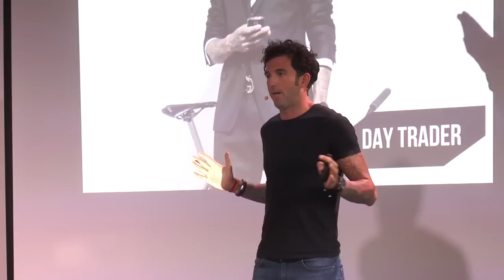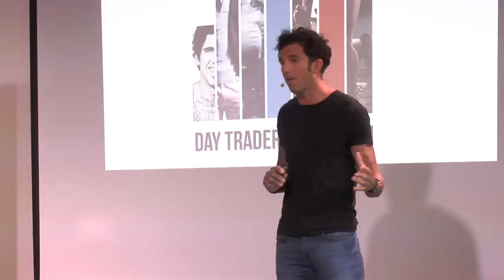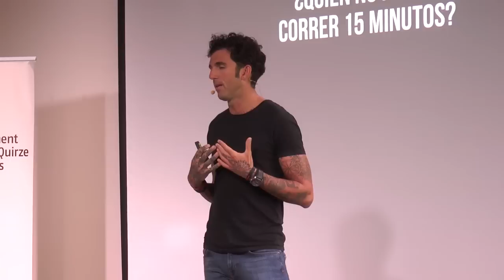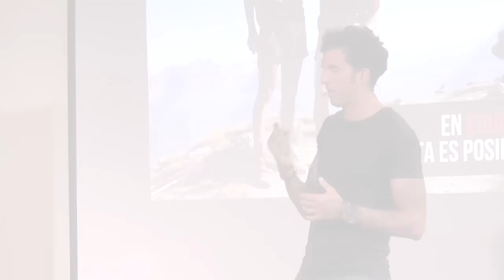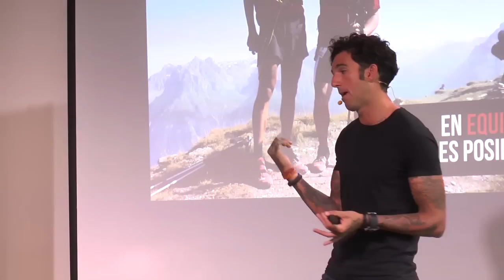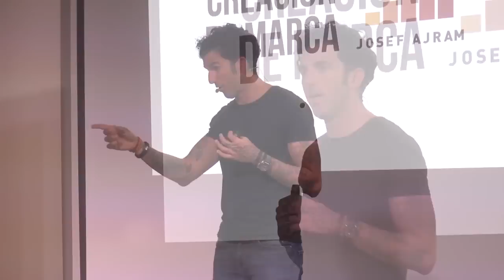Nit de l'Empresa, conferència Josef Ajram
Josef Ajram (Barcelona,1978) és broker, atleta i autor de diversos llibres sobre motivació personal i borsa. Manté un discurs sobre la disciplina personal, l'absència de límits, el risc i l'inconformisme, que relaciona la seva activitat professional amb la pràctica d'esports extrems, en els quals ha despuntat en algunes de les proves més dures del món. Aquest dimecres pronunciarà una conferència a Sant Quirze del Vallès, en el marc de la Nit de l'Empresa